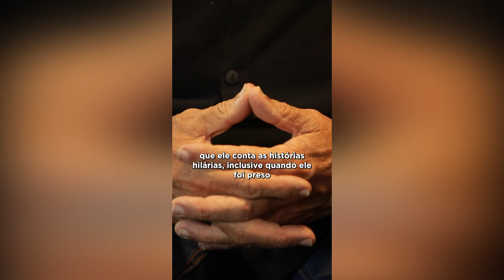Evandro Mesquita fala da Blitz e de envelhecimento: 'Se tiver a pílula da juventude, eu quero!'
Aos 71 anos, eterno garoto carioca revela jeito próprio de lidar com a passagem do tempo ('não deixo o velho entrar'), conta estar escrevendo nova série, narra uma dura na ditadura e diz que libido e testosterona estão em alta